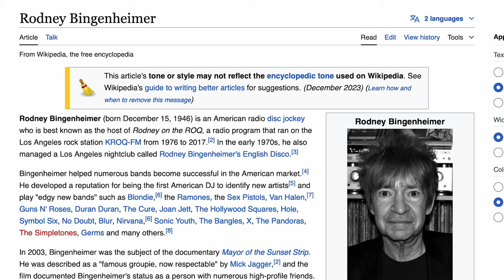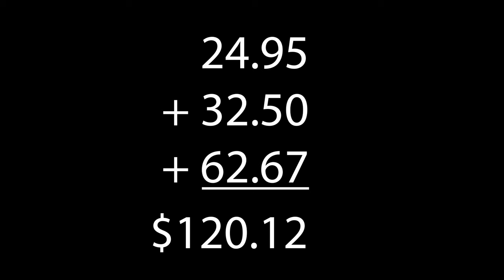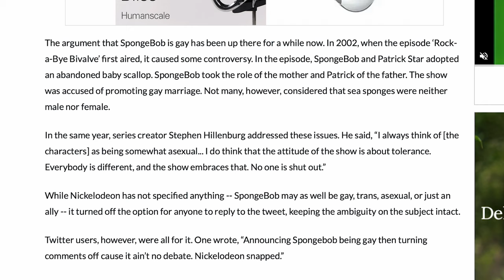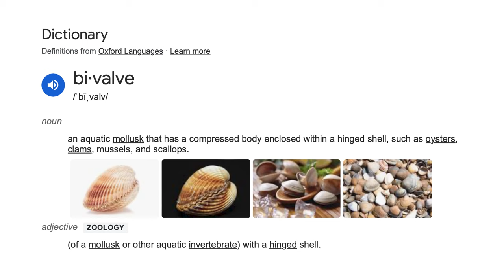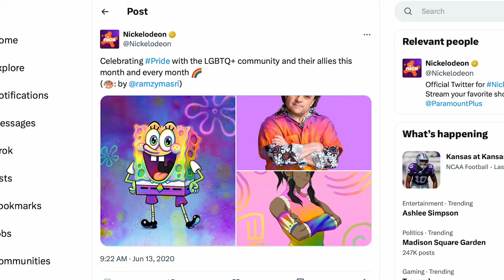Krab Borg/Rock-a-Bye Bivalve | SpongeBob Episodes 97/98 - SpongeyMikey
Episode 97, Krab Borg is a funny take on Mr. Krabs and robots, and Episode 98, Rock-a-Bye Bivalve gained some unnecessary controversy throughout the years.

Music Used (all from YouTube Music Library):
1968 by TrackTribe
Day One by Destiny & Time
Robot City by Quincas Moreira
Robots and Aliens by Joel Cummings
When All of This is Over by The Westerlies
Fairfax by Cxdy